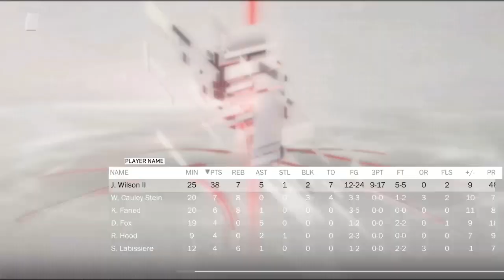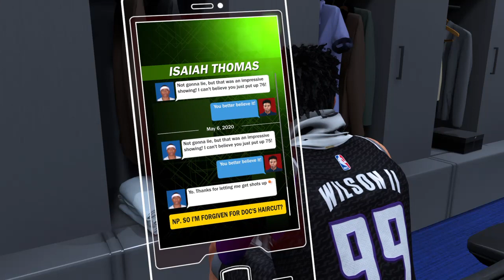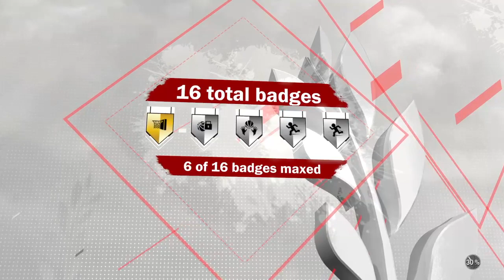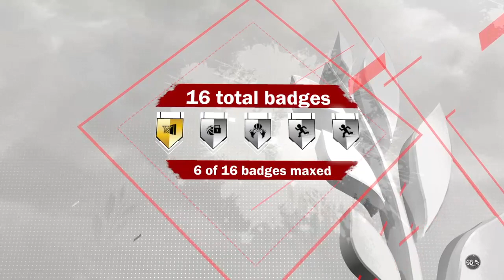NBA 2k18 Wit Jay Randoms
250 Sub Grind Let's get rite help a young niqqa shine show love I Love All My GrandChildren PSN PleaseGuard_Jayy